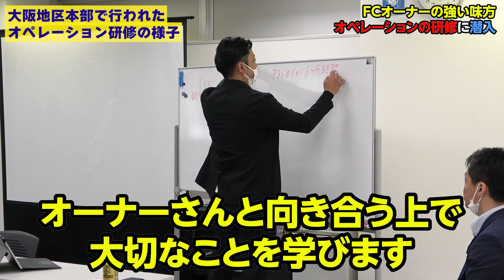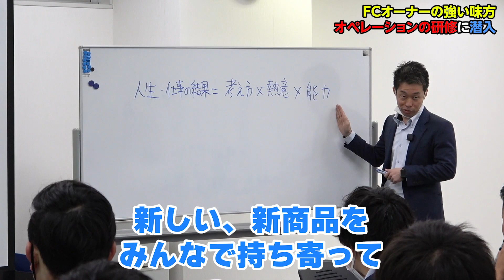FCオーナーを強力に支える本部のサポート集団、オペレーションの研修に密着！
ダイキチカバーオールを知るための説明動画はコチラ！

WEB説明会随時開催中！以下のフォームから参加できます！
【WEB説明会参加フォーム】

最後まで動画を観ていただきありがとうございました！

これからもダイキチカバーオールの裏側を赤裸々に、フランチャイズの謎・疑問などもどんどん公開していきます！
企画にしてほしいことや、質問がある方は是非コメントに書き込んでください！

【小田社長著書】
失敗しないフランチャイズ経営の極意――FCビジネスで社会をイキイキさせる